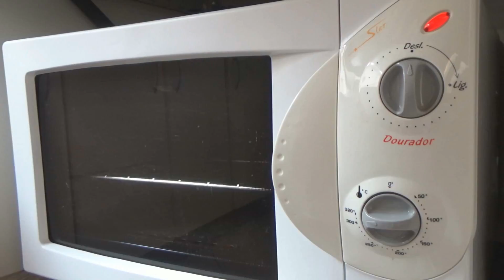ESPECIAL 5 MIL INSCRITOS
META DE 1.500 LIKES
SOMOS 5 MIL
 VALEU E É NÓIZ